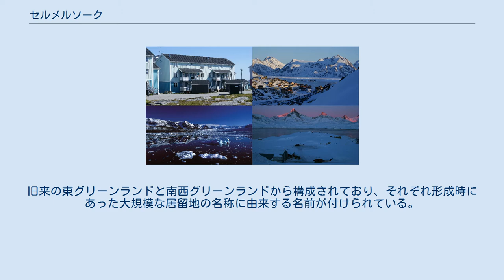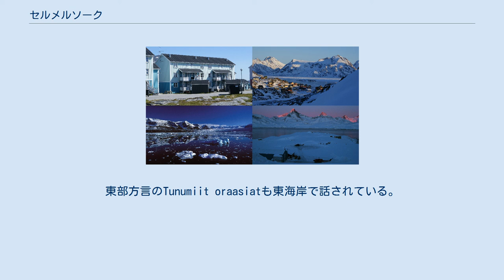セルメルソーク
セルメルソーク（グリーンランド語: Kommuneqarfik Sermersooq、"氷がたくさんある場所"の意味）は2009年1月1日に発足したグリーンランドの基礎的自治体。
グリーンランドの首都ヌーク（ゴットホープ）の所在地であり、居住人口は2013年1月現在、21,868人と4つの基礎的自治体中最多である。
旧来の東グリーンランドと南西グリーンランドから構成されており、それぞれ形成時にあった大規模な居留地の名称に由来する名前が付けられている。
 セルメルソークはグリーンランドの中南部及び東部に位置していて、面積は531,900 km2 (205,367.7 sq mi)であり、カースートスップに次いで世界で2番目に広い基礎的自治体である。
南部はクヤレックに隣接しており、境界はAlanngorsuaq Fjordに沿っている。
西側の海岸線周辺の河川はラブラドル海に注いでおり、デービス海峡を挟んで北側にはカナダ領バフィン島と接している。
 北部はケカッタと隣接しており、そのさらに北側にはカースートスップがある。
カースートスップとはグリーンランド氷床（グリーンランド語: Sermersuaq）上の南北を横断する西経45度線でも接しており、往来は容易である。
セルメルソークの北側には北東グリーンランド国立公園がある。
 セルメルソークはグリーンランド島の東西に跨る2つの基礎的自治体の1つであるが、両海岸の入植地を結ぶ定期便が設定されているのはセルメルソークだけである。
ヌーク空港からクルスク空港、ナルサルスアーク空港行きの定期便があり、エア・グリーンランドによる季節定期便が就航している。
ヌークと西海岸のパーミュート空港を結ぶ地方路線もある。
 グリーンランド語西部方言ともされるカラーリット語が西海岸の町や居住地で話されている。
大きな町ではデンマーク語も使用されている。
東部方言のTunumiit oraasiatも東海岸で話されている。